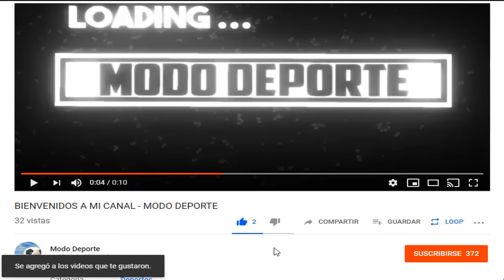Boca Jr gano a Atlético Tucumán | Santos vs Barcelona SC Horario | Sudamericano sub20 en Venezuela